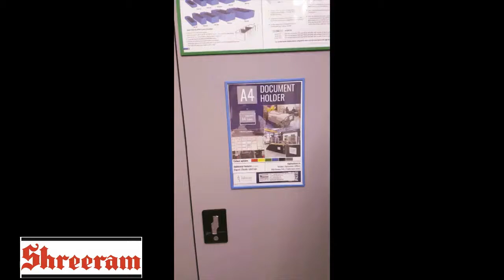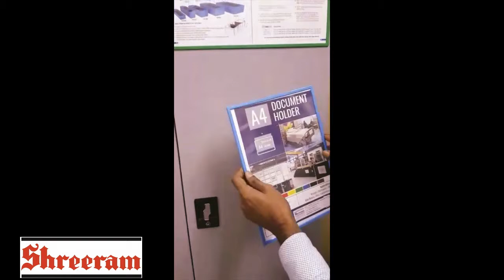Infomate Document Holder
Infomate Document Holders are available in A4, A3, A5, A6, A7 & A8 Sizes.

The Holders are fixed with a magnetic Sheet and can aslo be provided with double sided sticker.

Document Holders are available in Red, Blue, Green, Yellow, Grey and Black  colours. Any specific colour can be supplied as per the requirement of the customer based on Bulk Quantity.

Document Holders are very useful & can be used for various applications in Factories, Production Areas, QC Area, Dispatch areas, Warehouse, Industrial Kitchens, Confrence Rooms, Elevators, etc.

Available in Standard Pack of 10 Document Holders per box.

Shreeram Metafusion Engineers Pvt.,
Sector 17, Vashi, Navi Mumbai 400703